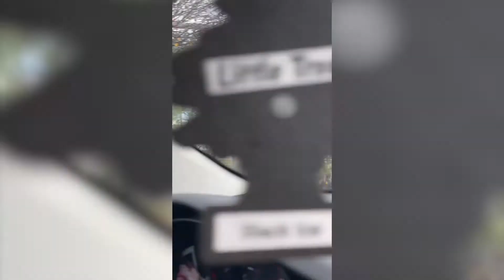Houston Lowriders Meet + Coffee & Cars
(12/29/2020 - 1/3/2021)
There were some live meets going down, so you know I had to go.